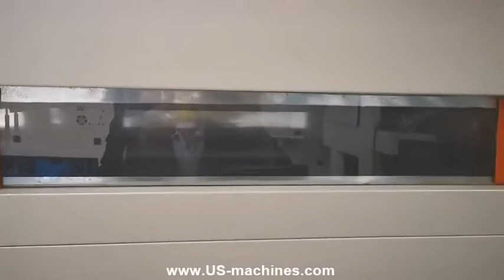Automatic tool kit box case film shrinking sealing packaging machine